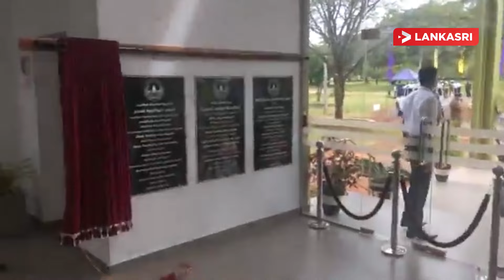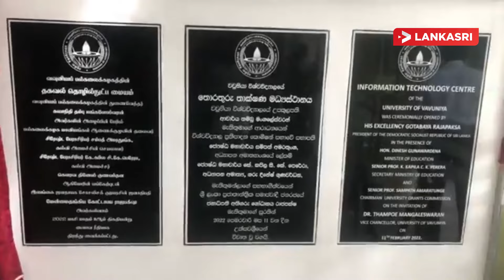வவுனியா பல்கலைக் கழகத்தை திறந்து வைத்தார் ஜனாதிபதி!